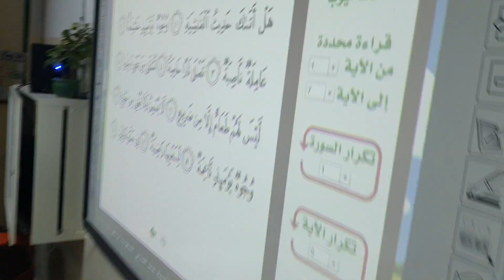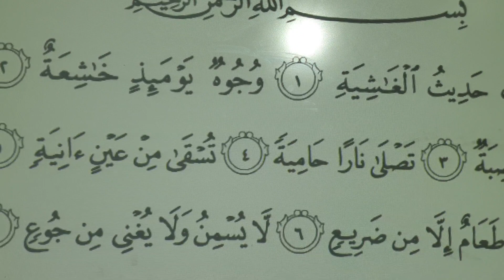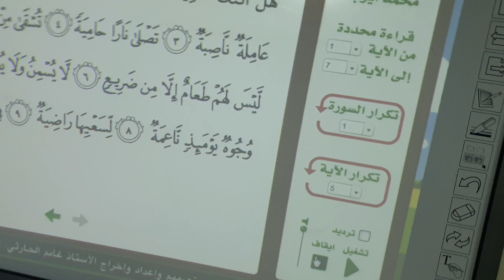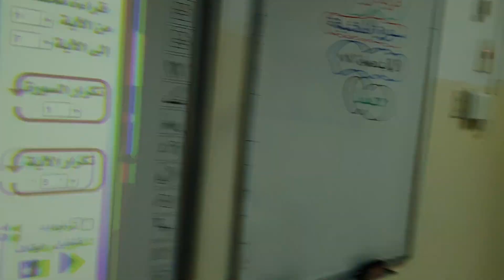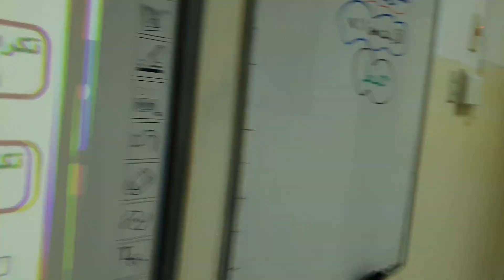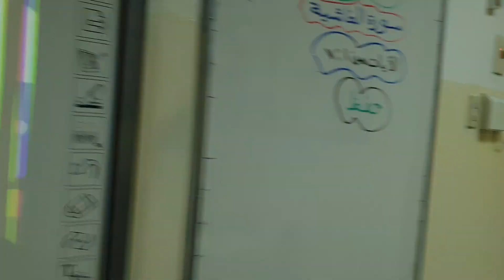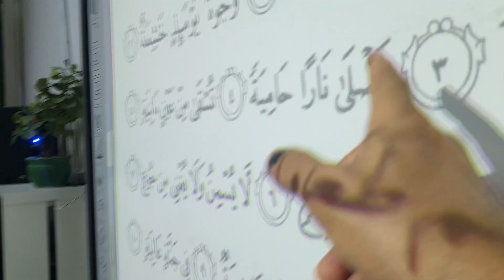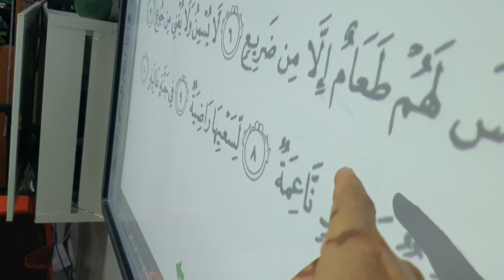حصة تفاعلية سورة الغاشية من الآية ١حتى الآية ٧